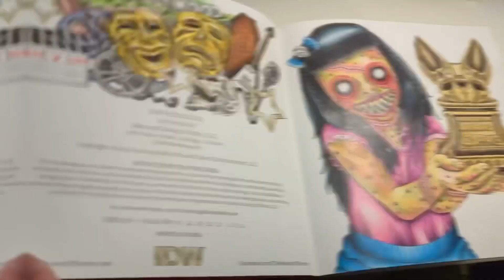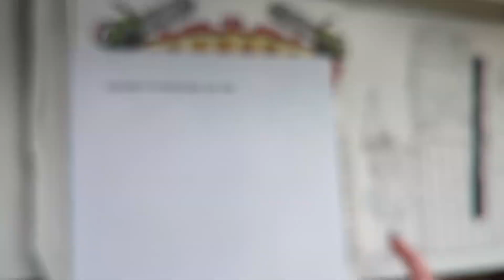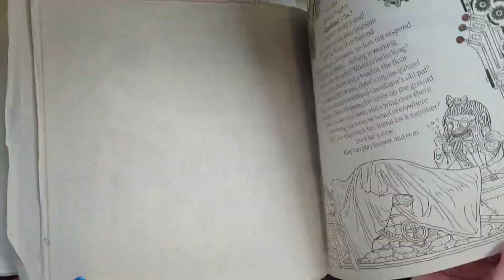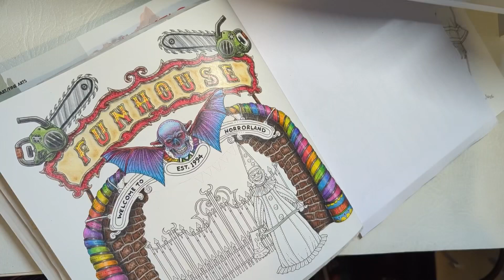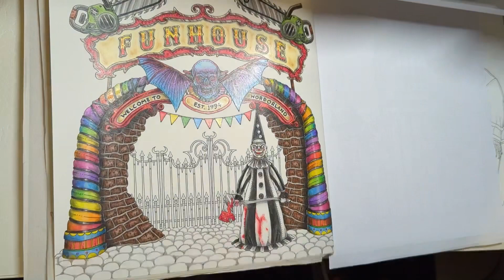THE FUNHOUSE Sophie Colours The Beauty of Horror by Alan Robert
Order the Beauty of Horror III coloring book on Amazon uk

In this video Sophie Colours ‘The Funhouse’ page from Alan Robert’s creepy creation ‘The Beauty of Horror’. The medium used in this episode was castle arts pencils.

So if you like spooky and Halloween take a look at my other socials:

Check out my Twitch for regular live streams every Friday at 8PM (BST). Plus many other streams throughout the week.

For all my latest pictures of my work and other updates take a look at my Instagram.